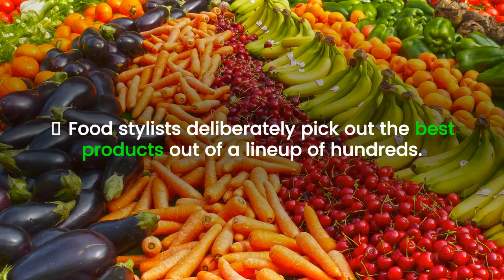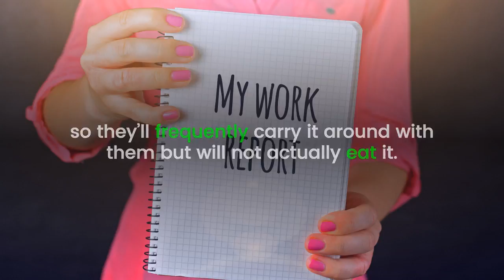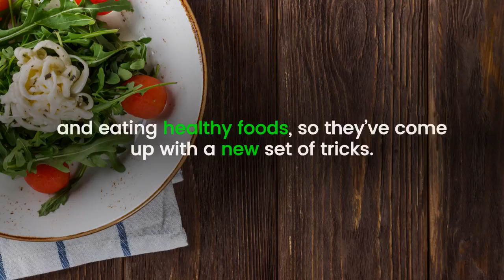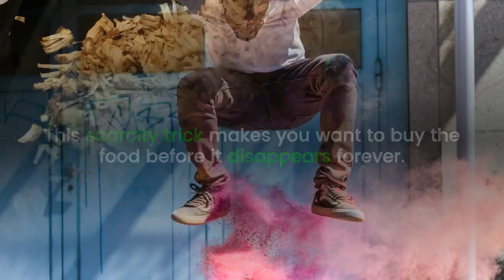Dont let these food ads trick you into breaking your diet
Bourbonnais Karate School Master Duane Brumitt of Tri-Star Martial Arts Academy shares Dont let these food ads trick you into breaking your diet